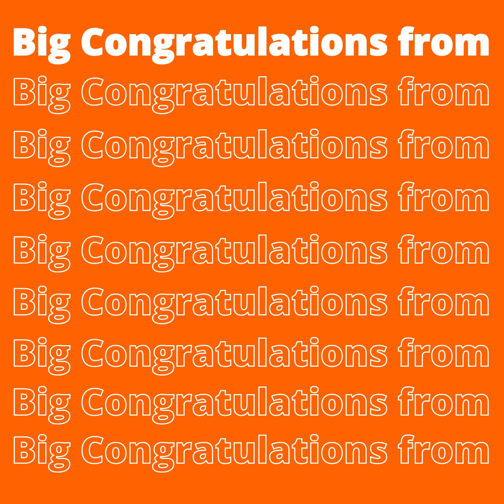Vedantu | IOQJS 2021 Qualifier | Pradish Gandhi